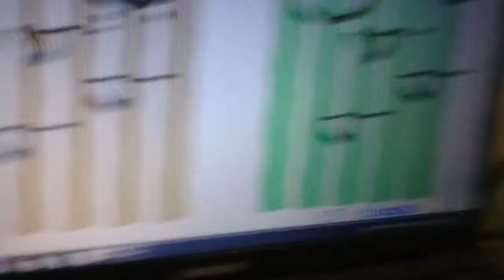SOFT MOZART Winter Recital 2020 2021 Artyom 37 plays Indian drums K Hastings R1